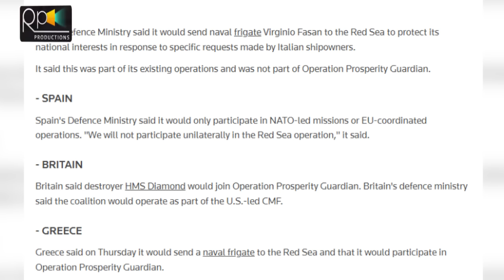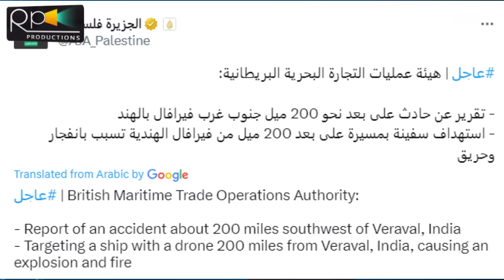Big Breaking, France, Italy, Spain Refused ,Israeli Ship Near India, Somalia And Sudan Entry